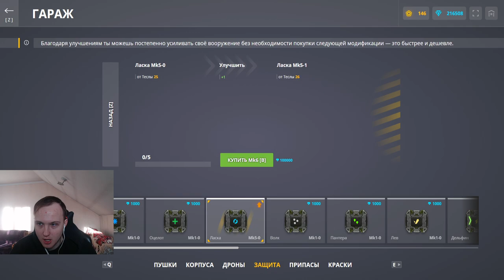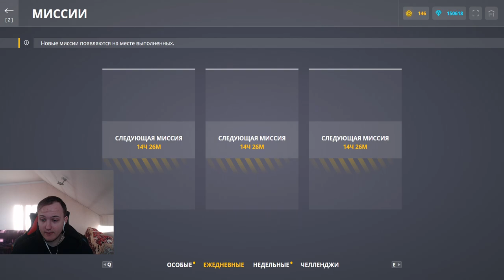КУПИЛ и ПРОКАЧАЛ РЕЗИСТ ОТ ТЕСЛЫ!БЕЗ ДОНАТА ОТ НОВОБРАНЦА ДО ЛЕГЕНДЫ НА СТРАЙКЕРЕ В ТАНКАХОНЛАЙН #18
Условия розыгрыша:
1. В настройках игры устанавливаете тег создателя контента "teamp"
2.Оформляете покупку в магазине игры с 15 ноября.
3.Заполняете форму регистрации в розыгрыше ( чеки принимаются исключительно с 15 ноября)